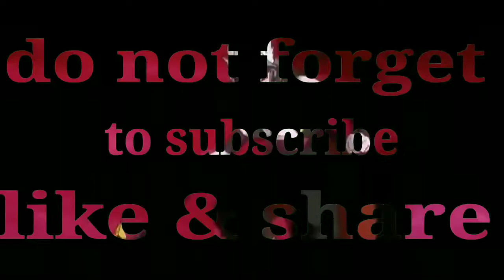Free intro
1 arrivo 2 intro free
1 arrivo 2 intro free 3
free